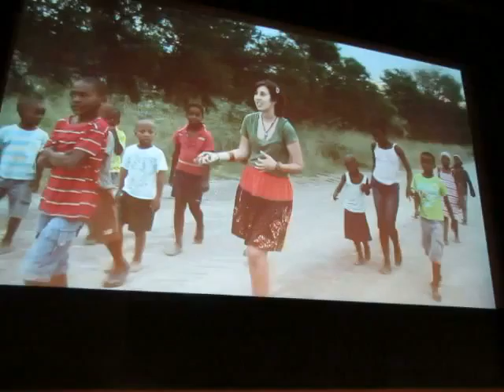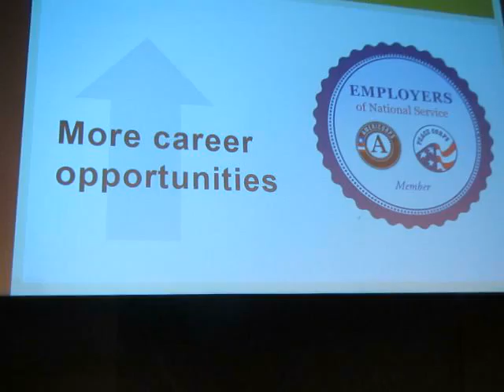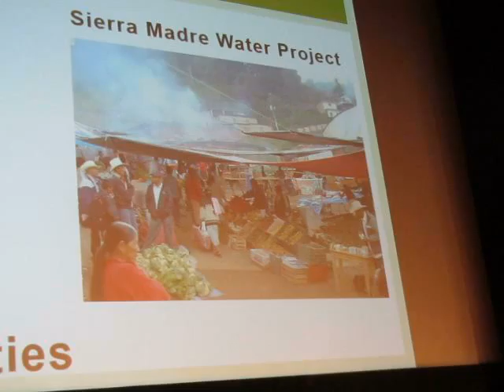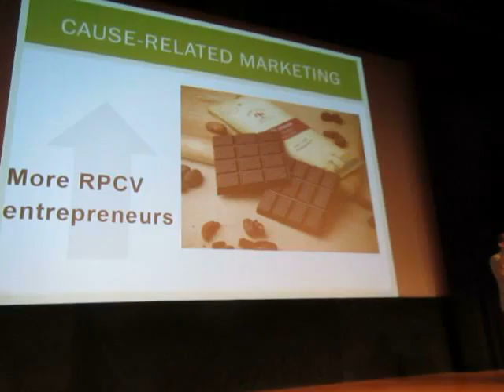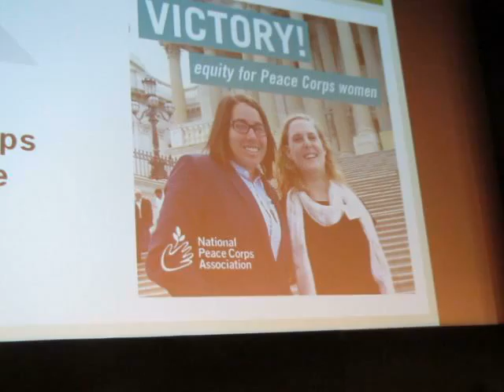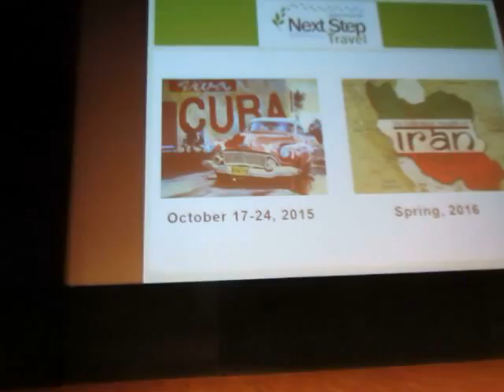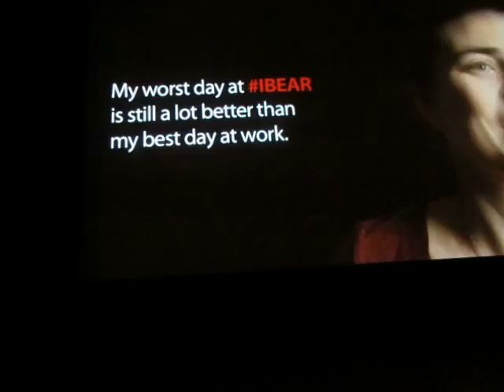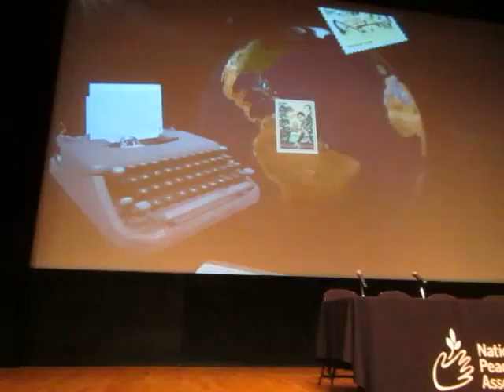2015 06 05 PeaceCorpsConnect OpeningPlenary